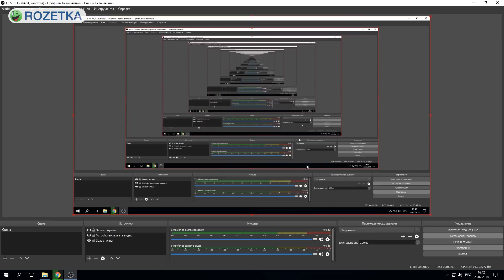МАМКИН СТРИМЕР – Сборка ПК и выбор девайсов для стрима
Артём запускает сериал для начинающих стримеров. В первой серии собираем минимальный ПК для стримов, подбираем девайсы и отвечаем на вопрос: "С помощью чего лучше стримить - видеокарты или процессора?"